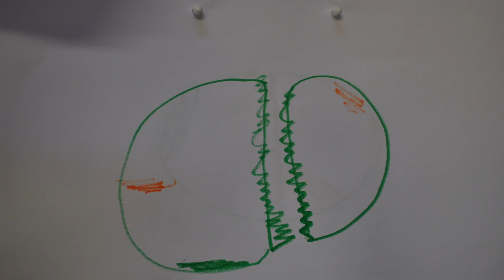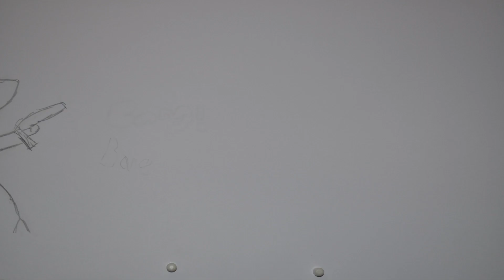First Campus Animation St Gabriel & St Raphael R C Primary School - Turnip Starfish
First Campus (University of South Wales) asked us to go into St Gabriel & St Raphael R C Primary School and run an animation workshop with year 5 & 6.
The students that we worked with were all very talented and some were really creative with their characters and film ideas. Turnip Starfish think that you all did a great job and should definitely keep drawing!

First Campus and Turnip Starfish would love for the young people that we worked with at St Gabriel & St Raphael R C Primary School to sign up for our FREE workshop in half term. For more information please contact Turnip Starfish or ask Mrs Lavagna (Head) for more information.